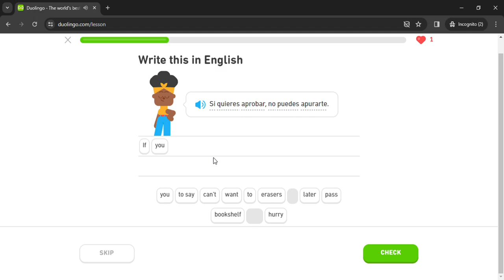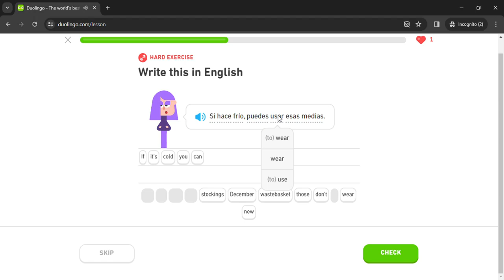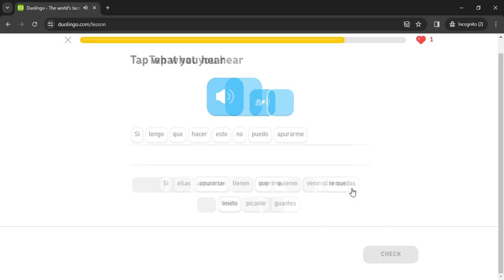Duolingo #1874 Spanish - English (Part 5 - Hypothetically)